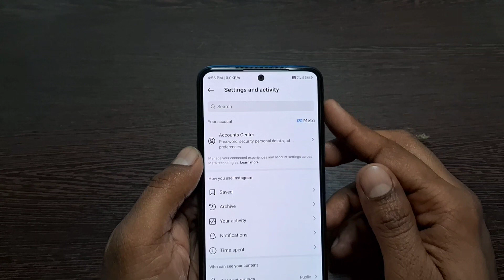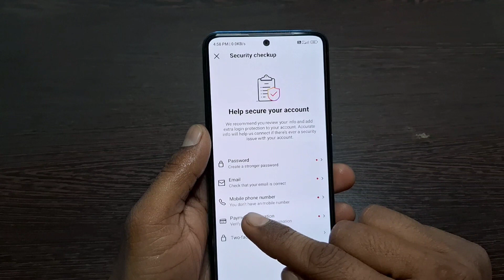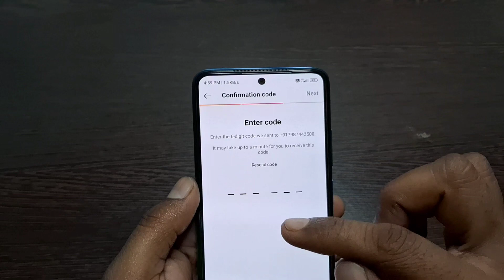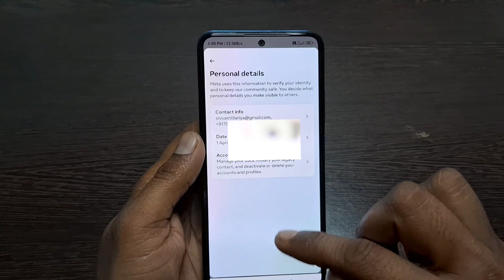Instagram par mobile number add kaise kare || how to add mobile number in instagram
Tittle- Instagram par mobile number add kaise kare || how to add mobile number in instagram

Dosto is video me maine bataya hai ki instagram account par aapne mobile number ko add kaise kar sakte hai ka pura process step by step bataya hai dosto video informative lage to dosto video ko Like aur channel ko Subscribe jarur kare